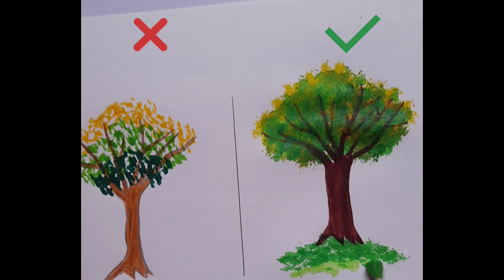Rigth way to draw a tree| How to draw very easily tree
Right way to draw very easily tree |how to draw a tree with  acrylic paint